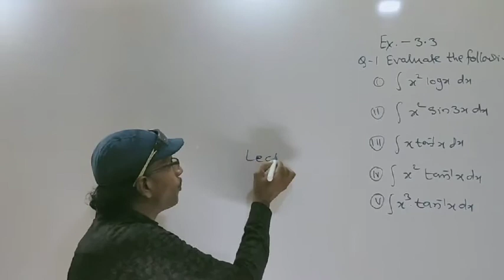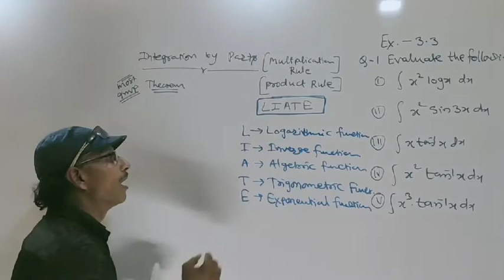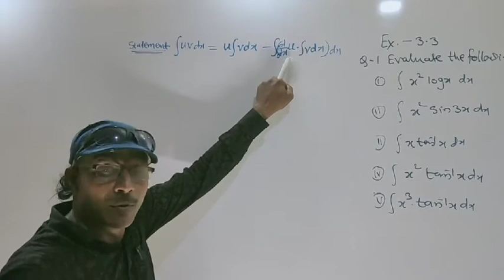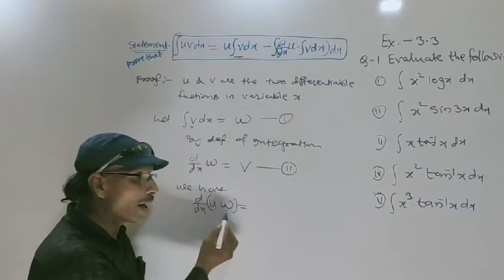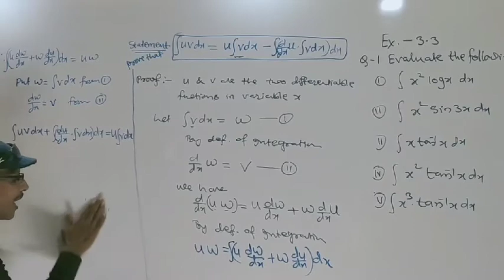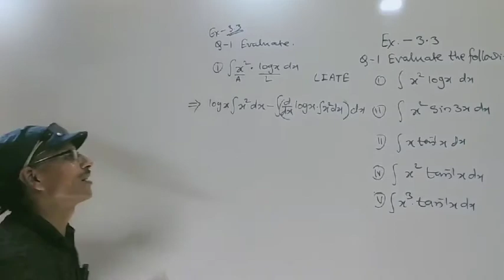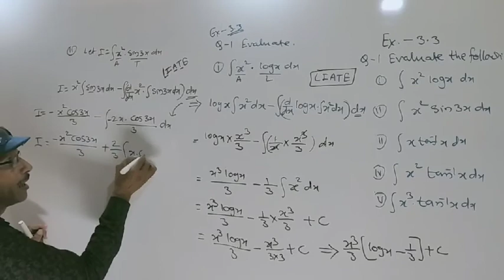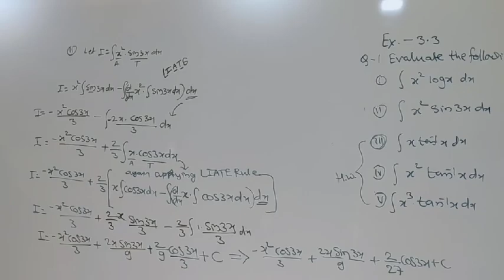Indefinite Integration , LIATE rule Lecture -14 exercise -3.3 Maths is life by Gadhe sir paper - II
Indefinite Integration , Lecture -14 exercise -  3.3 Maths is life by Gadhe sir paper - II

Note : - LIATE rule of integral function ( integration by parts ) multiplication theorem i. e. product rule of integration